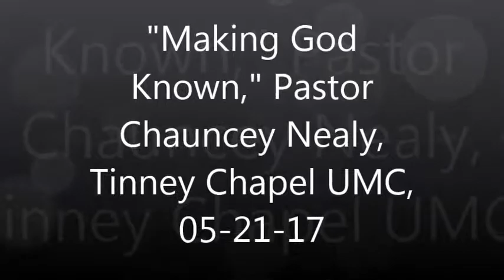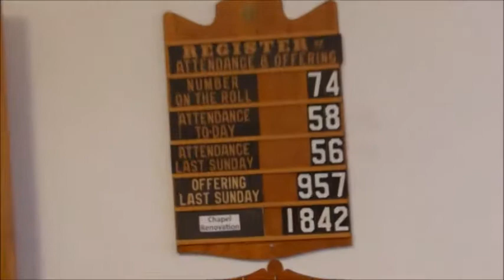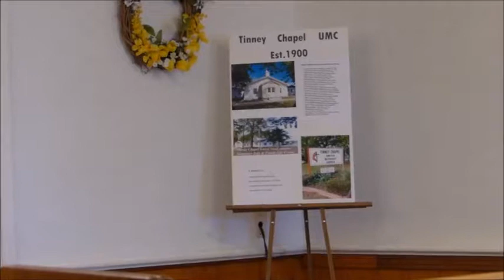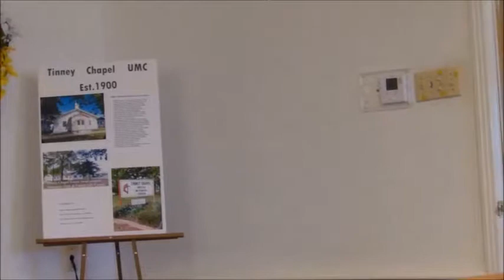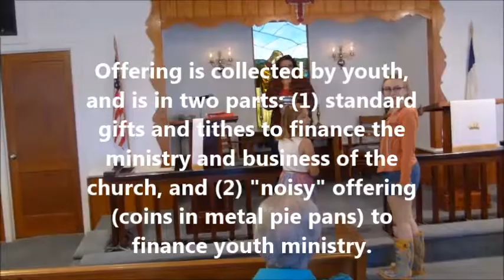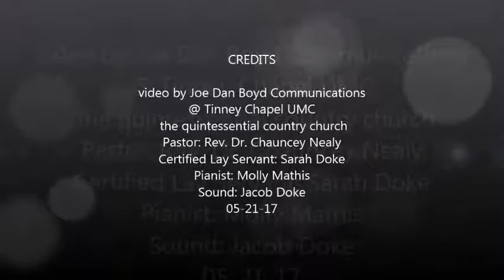"Making God Known," Pastor Chauncey Nealy, Tinney Chapel UMC, 05 21 17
At Tinney Chapel UMC, the quintessential country church, on May 21, 2017, the Sixth Sunday of Easter and Heritage Sunday, Rev. Dr. Chauncey Nealy takes the congregation through an Order of Worship, ending with a sermon.